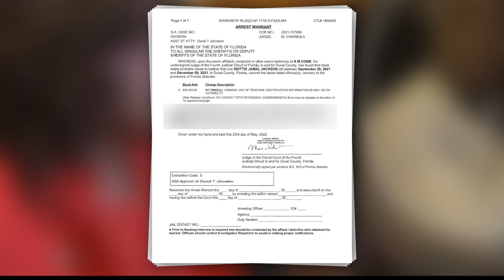New Details: Corrine Brown associate accused of fraudulently obtaining over $250,000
The Jacksonville Sheriff's Office says the 34-year-old associate of ex-Congresswoman Corrine Brown fraudulently obtained over $250,000